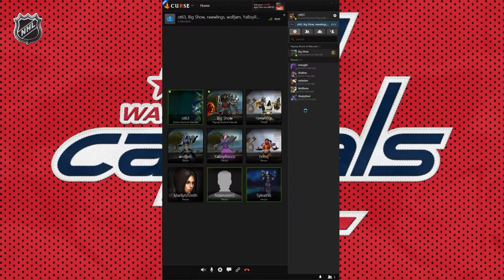Warsong Gulch Comeback RBG 1800 MMR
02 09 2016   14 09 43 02
Killacritz-Akama leaves the game after failing to flag carry above what a keyboard equipped monkey could otherwise accomplish and we 9 man a comeback from a 0-2 deficit.